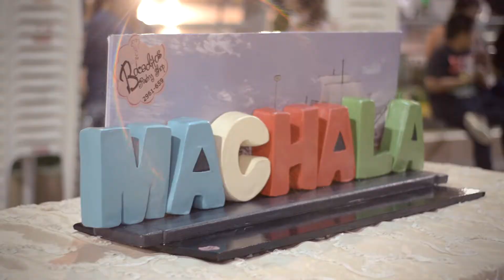Nicole Pinilla Marín Reina de Machala 2017 - Video Despedida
Con este gran recuerdo y registros de todas las actividades gracias a nuestra producción, Nicole Pinilla Marín Reina de Machala 2018 se despedide de su hermosa ciudad.